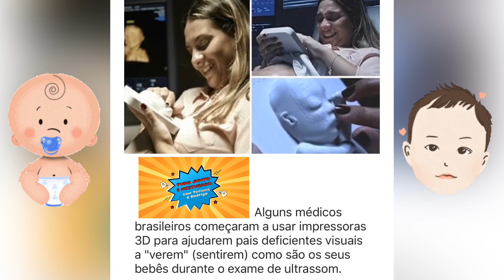PESQUISA RAPIDA: 5 CURIOSIDADES PARA VOCÊS E ERROS DE GRAVAÇÕES 😂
Amoooo fazer essas 5 curiosidades , pq o video nao fica tao grande e sao varias coisas que eu tambem nao sabia e acabo aprendendo tambem